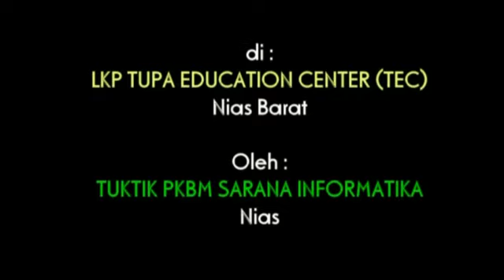Pelaksanaan Uji Kompetensi Komputer Aplikasi Perkantoran di LKP Tupa Education Center (TEC).